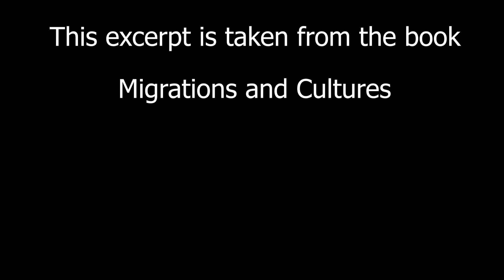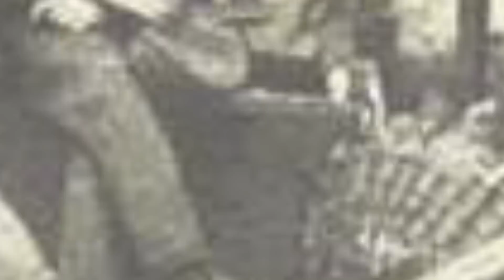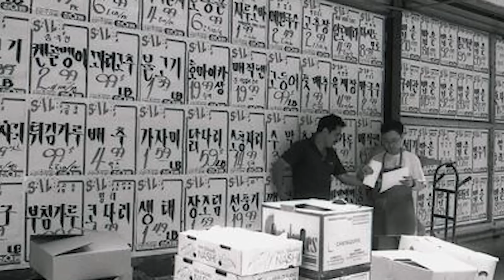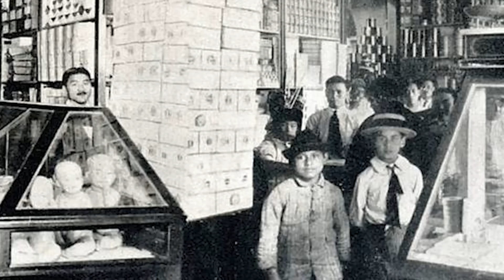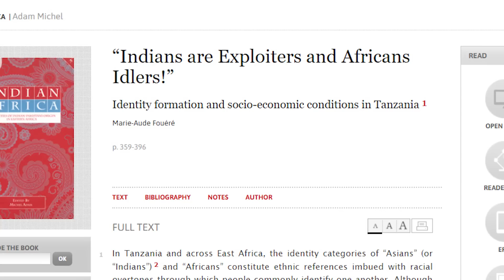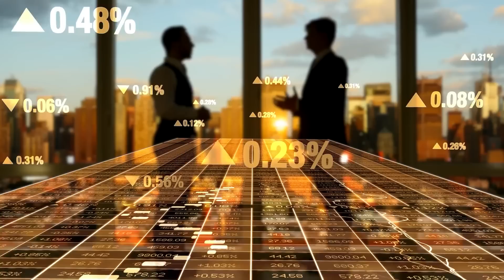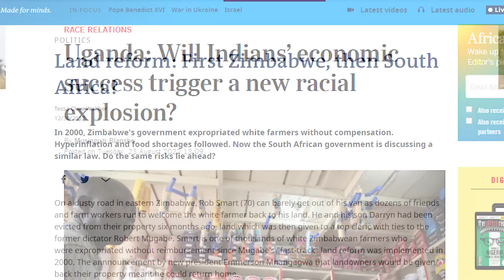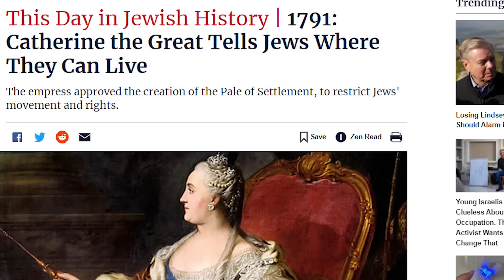The hatred behind Jews, Igbos, and Chinese Explained | Thomas Sowell